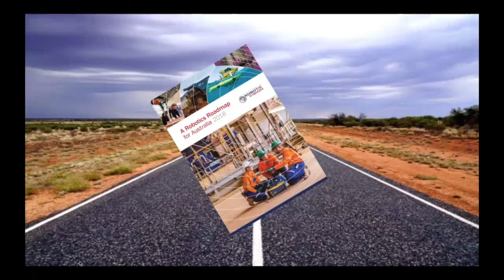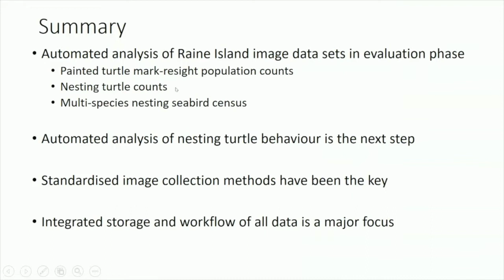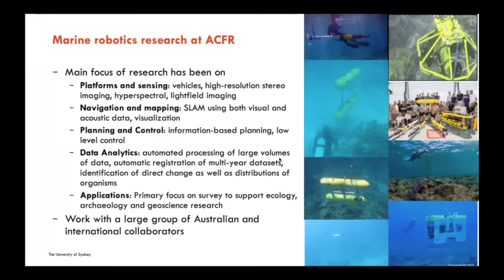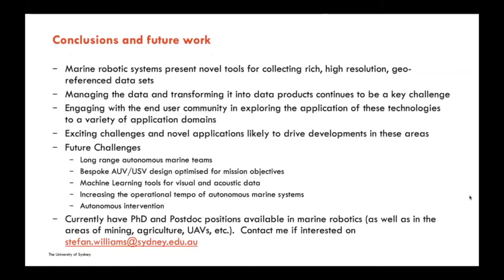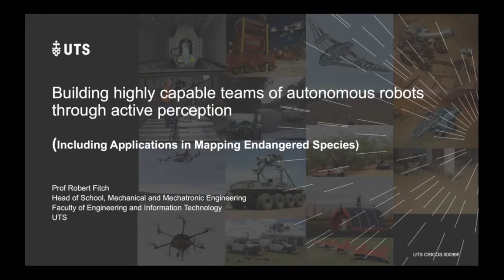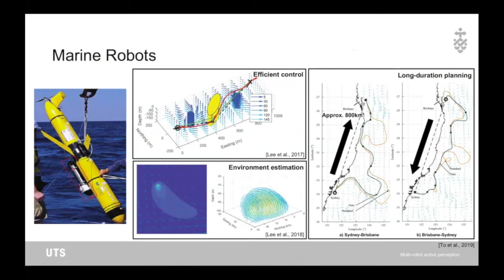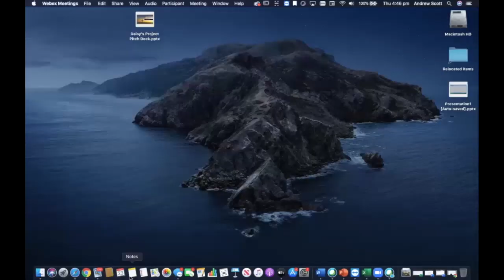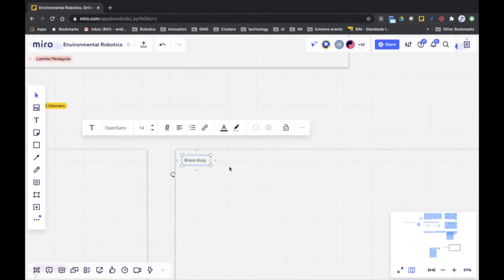Environment workshop Robotics Roadmap for Australia 20200723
A recording of the virtual workshop held on Thursday 23rd July 2020 for the Environment as part of creating the second edition of the Robotics Roadmap for Australia. Contribute to the roadmap by completing our survey